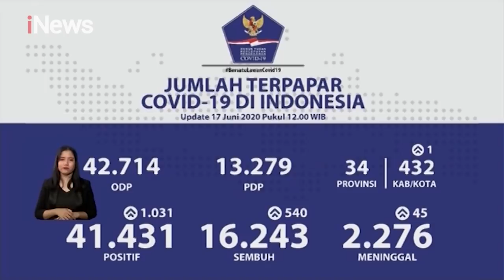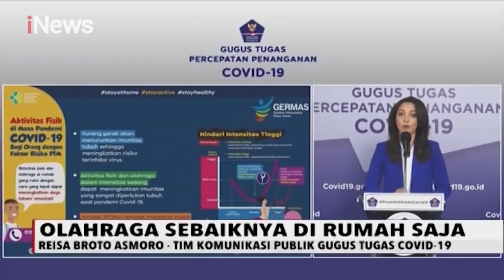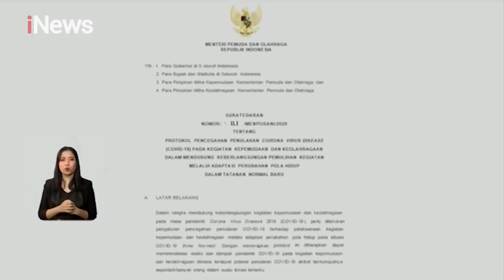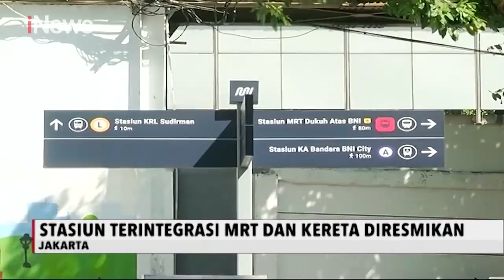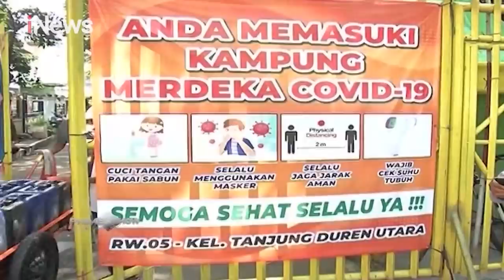iNews Pagi 18 Juni 2020 Segmen 3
Adapun berita dalam iNews Pagi 18 Juni 2020 Segmen 3 adalah:

1. Tenaga Medis Positif Corona, Dinkes Sampang, Jatim, Tutup Puskesmas
2. 130 Santri Jalani Rapid Test Sebelum ke Pondok Pesantren Gontor
3. Data per Rabu (17/06), Kasus Positif COVID-19 di Tanah Air Bertambah 1.031
4.  Bersiap Dibuka Akhir Pekan Ini, Ancol dan Ragunan Disemprot Disinfektan
5. Pemprov DKI Jakarta, Kemenhub, & BUMN, Resmikan Stasiun Terintegrasi MRT dan Kereta Jakarta
6. PSBB Gotong Royong Hadapi Pandemi Corona